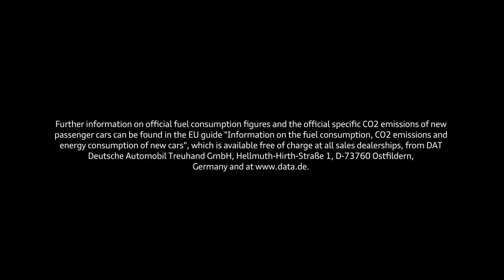2019 NEW Audi SQ2 Video Debut